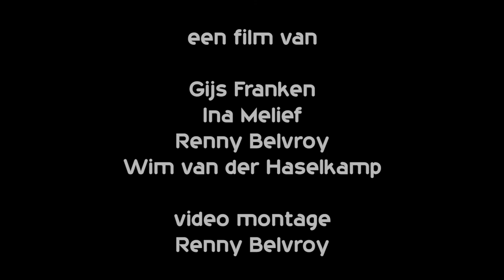trailer Kerstconcert 2013 Stichts Mannenkoor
Stille Nacht - Kerstconcert 2013 in de Grote Kerk van Driebergen met het Stichts Mannenkoor o.l.v. Piet van der Sanden